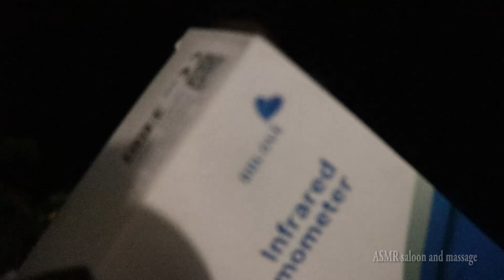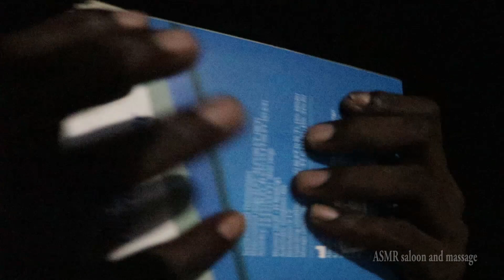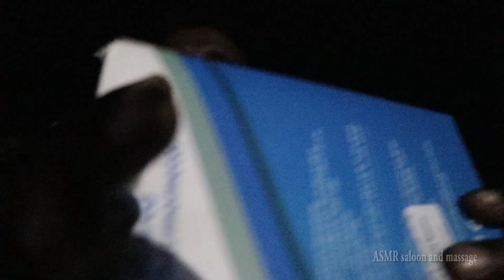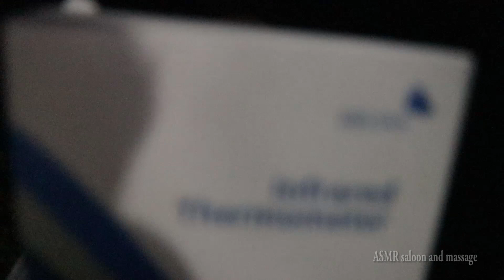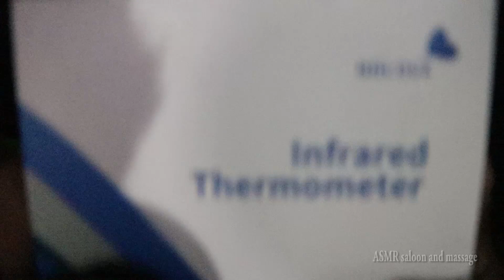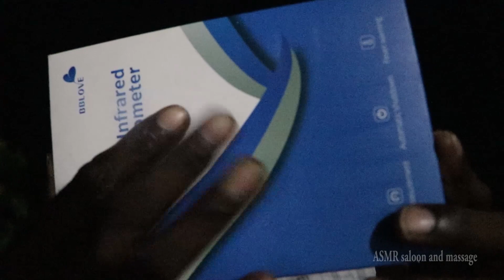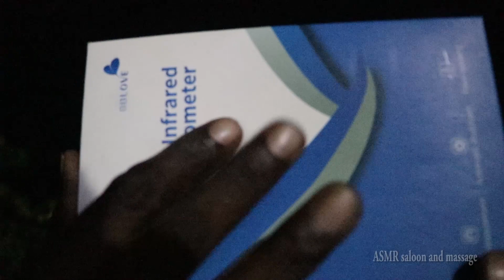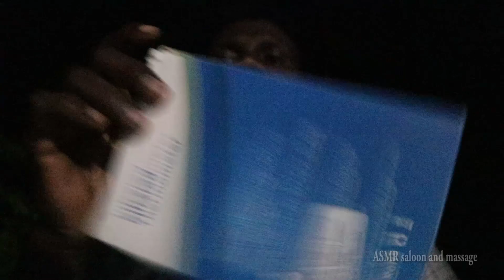ASMR | DARK ⬛ TAPPING AND TINGLES SOUNDS